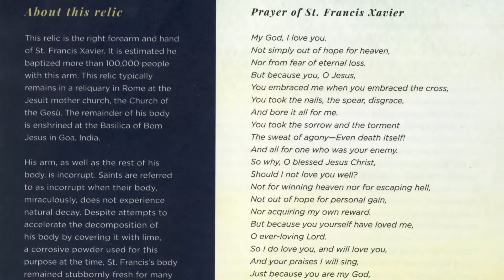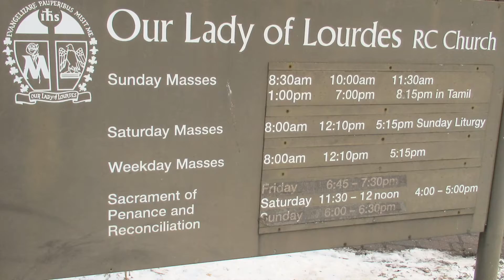St Francis Xavier Relic ver 1